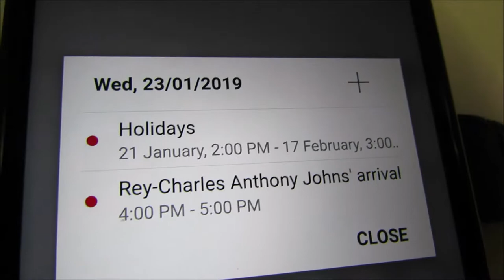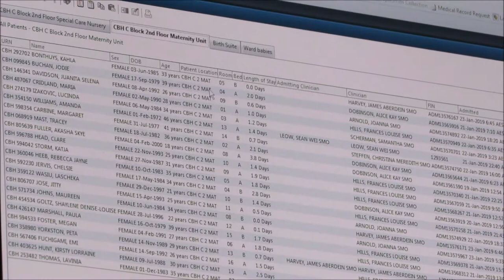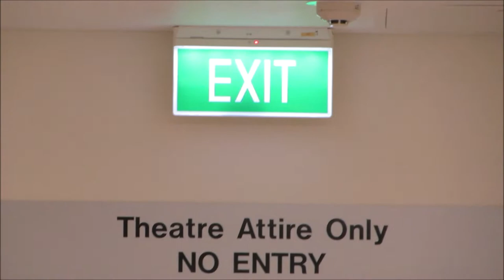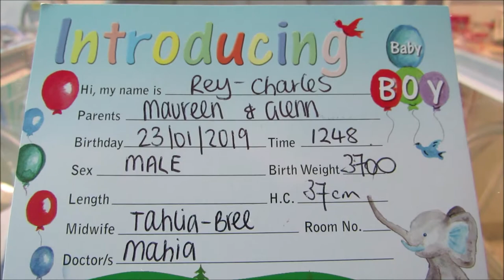Rey Charles Arrival 23 Jan 2019 rush001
The birth of our baby No 2, Rey-Charles Anthony Johns at 12:48 at Cairns Hospital, 23 Jan 2019. Un-edited 'rush' of our footage.